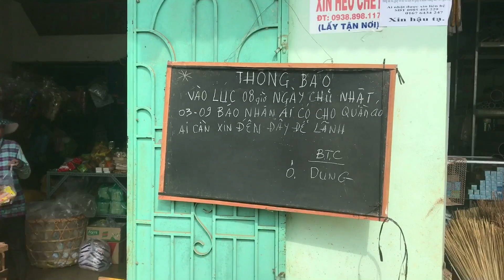Trịnh Tú Trung đi từ thiện cho bà con người dân tộc thiểu số ở vùng sâu, vùng xa, hành động ý nghĩa